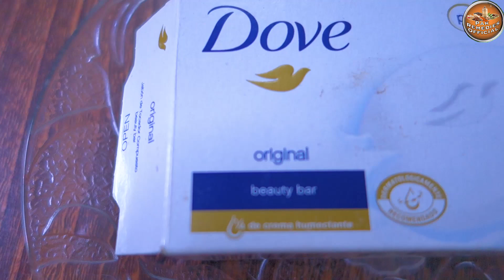Only Best Face wash For This Winters Season, Skin Brightening, Lightening, Tan Removal & Pimples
I am a Health and Beauty Enthusiast. This channel is dedicated to Ancient Home remedies for skin, body conditioning, Healthy alternatives for Mind, Soul, and Body.

Much Love.